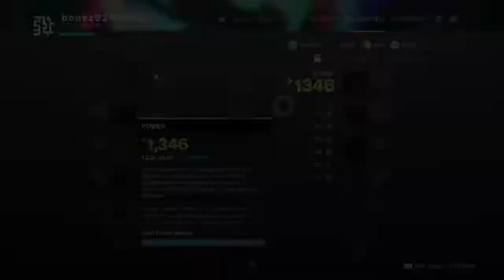Destiny 2 | Perdition | Legend Lost Sector | Solo Flawless | Hunter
The Destiny 2 Legend Lost Sector for today, Perdition. Completed Solo Flawless using my Hunter with a Platinum rating. Perdition is the 3rd and final Lost Sector on Europa that is in the rotation for Season of the Lost (Season 15). It can be found in Cadmus Ridge. Burn is arc and the shields are arc and void. Champions are Barrier and Overload.

This is a previous run from before the recent update.

This was a while ago and I wasn't used to play style of this subclass, but I've become more familiar and tweaked the build a bit so I'll probably use it for Master. Trinity Ghoul and Temptations Hook are all you need really. Something for barriers, but I just mainly swapped between bow and sword. Trinity is great for this, for the shields and ad clear, but it struggles when anything with an orange bar or higher in harder content. So for the master, it might not be worth the exotic slot. We'll see.

Loadout:
Arcstrider (Top Tree)
Braytech Werewolf
Trinity Ghoul
Temptations Hook (w\ Whirlwind Blade)
Liars Handshake

Mods:
Passive Guard
Melee Wellmaker
Font of Wisdom
Elemental Charge
Shield break Charge
Protective Light

Track: Freestyle Type Beat - "Dollar" | Free Type Beat | Rap Beats | MBC Bands